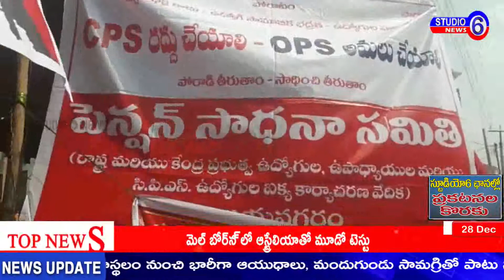సీపీయస్ ఉద్యోగుల ఐక్య కార్యాచరణ వేదిక విజయనగరం కలక్టరేట్ వద్ద ధర్నా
రాష్ట్ర మరియ కేంద్ర ప్రభుత్వ ఉద్యోగుల , ఉపాధ్యాయుల మరియు సీపీయస్ ఉద్యోగుల ఐక్య కార్యాచరణ వేదిక విజయనగరం కలక్టరేట్ వద్ద ధర్నా